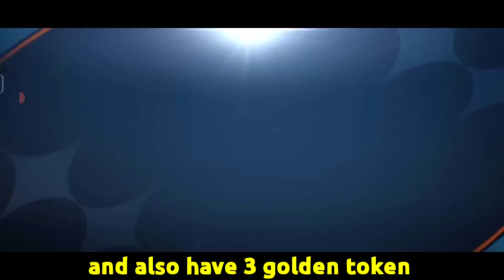DON'T MAKE THIS MISTAKE TO GET FREE 115 OVR CHALLENGE REWARDS FIFA MOBILE 23!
DON'T MAKE THIS MISTAKE IN CHALLENGE REWARDS FIFA MOBILE 23!